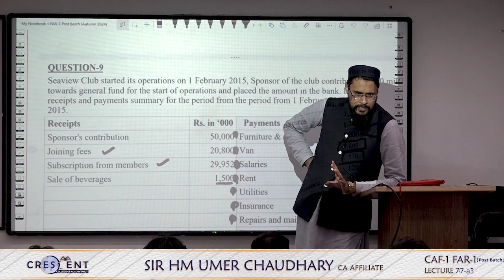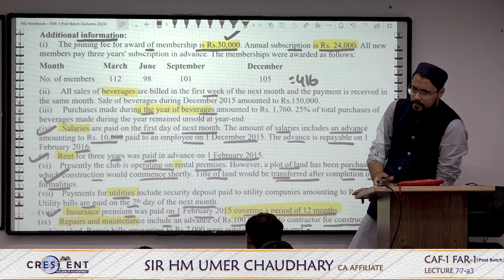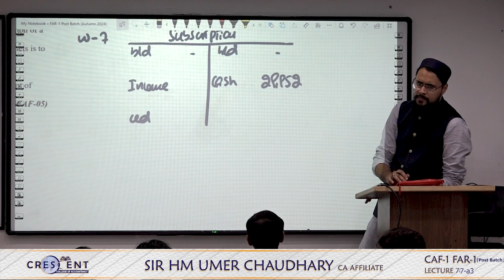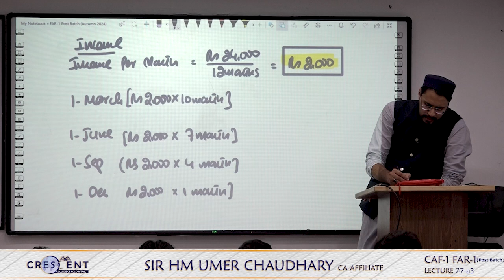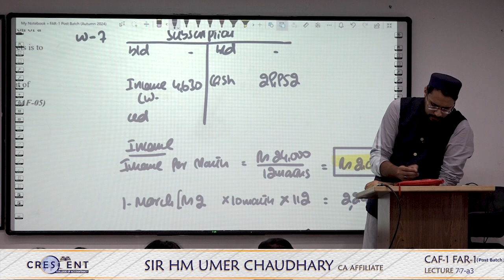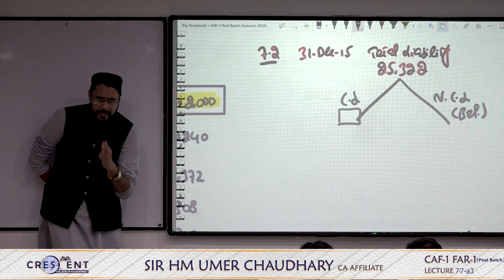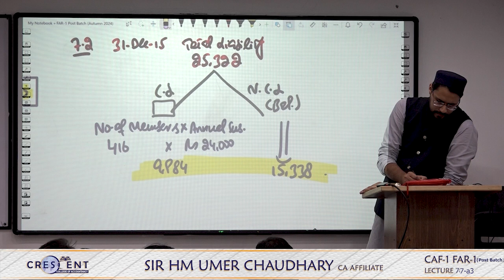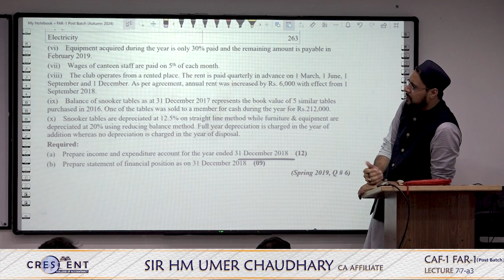CAF 1 Post Batch Sir Umer Lecture 77 a3